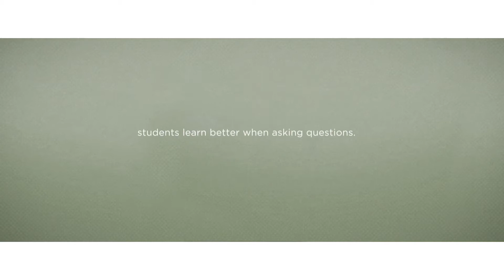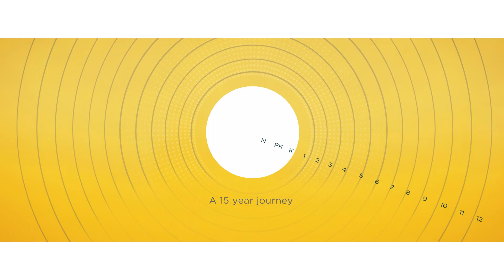The Avenues World Course